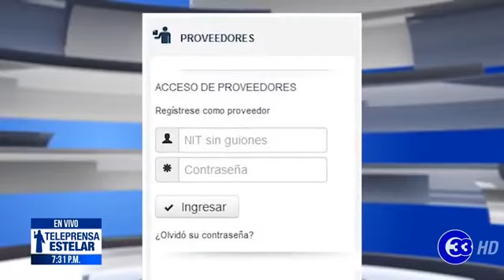Teleprensa33 | Demanda contra reformas al reglamento Lacap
El abogado Jonatan Sisco interpuso una demanda de inconstitucionalidad contra las reformas realizadas al reglamento de la Ley de Adquisiciones y Contrataciones de la Administración Pública, LACAP.

Miércoles 09 de septiembre del 2020